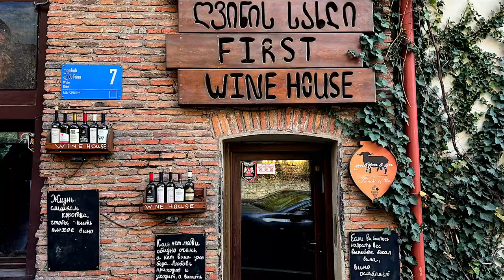TBILISI Tourist Attractions, Part 1 / Georgia Travel Vlog / Eastern Europe Travel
Tbilisi Tourist attractions is the first video from the series of video about capital of Georgia. In the part 1 we will stroll in Rike park walking over Bridge of Peace, take cable car to go to Narikala Fortress and Mother Georgia, chill at Leghvtakhevi Canyon and Waterfall, wandering around Tbilisi streets, having fun in wine tasting and relax at Sulphur Baths

🎬 Chapters:
0:00 Intro
0:34 Bridge of Peace
0:55 Rike Park
1:13 Cable Car
1:49 Mother Georgia
2:05 Narikala Fortress
2:30 Abanotubani District
3:07 Leghvtakhevi Canyon and Waterfall
4:06 Tbilisi Streets
5:07 Wine tasting
5:59 Carpet Shop
6:21 Churchkhela Shop
6:34 Sulphur Baths

**For the full series of Georgia experiences you can watch in the playlist of Eastern Europe Travel vlog